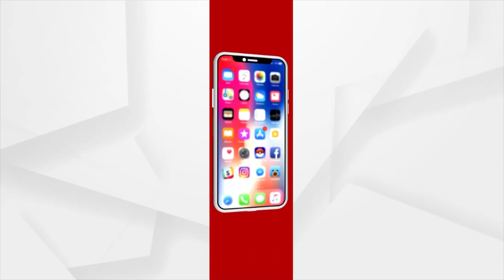କୋଟିଆ ପରେ ଦେଓମାଳି ଉପରେ ଆନ୍ଧ୍ରର ନଜର ଥିବା ସନ୍ଦେହ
ଆନ୍ଧ୍ର ଅଧିକାରୀଙ୍କ ସଦଳବଳେ କୋଟିଆ ଗସ୍ତ,ବିଜୟନଗରମ ଜିଲ୍ଲାର ସମସ୍ତ ବିଭାଗୀୟ ଅଧିକାରୀ ,ପାର୍ବତୀପୁରମ ପିଏ ଆଇଟିଡିଏ,ସାଲୁର ମଣ୍ଡଳର ଅଧିକାରୀମାନେ ଶୁଙ୍କି ଦେଇ କୋଟିଆ ଗସ୍ତ କରିଛନ୍ତି